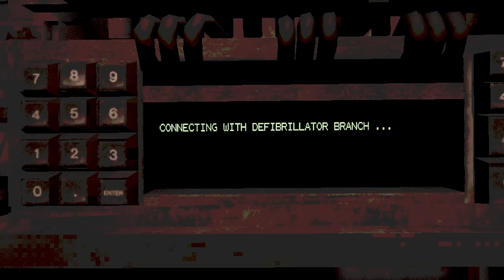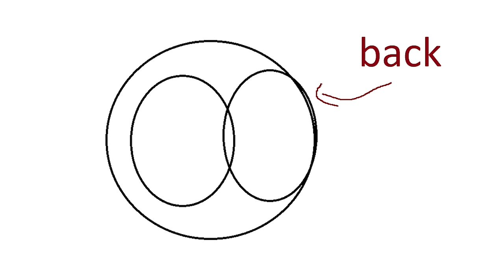Buckshot Roulette Just Got A MASSIVE Update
Today I Played The New Buckshot Roulette Update And Its Massive... They even added more items.
Socials:
Chapters
00:00 - 00:20 Intro
00:20 - 12:45 Gameplay
12:45 - 30:00 Double Or Nothing (New Items)